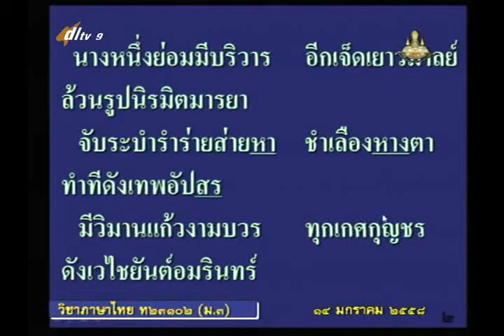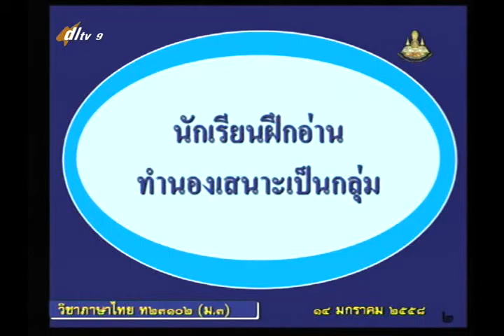029C+9140158+ท+บทพากย์เอราวัณ+thaim3+dl57t2